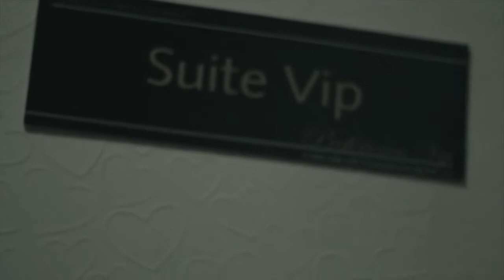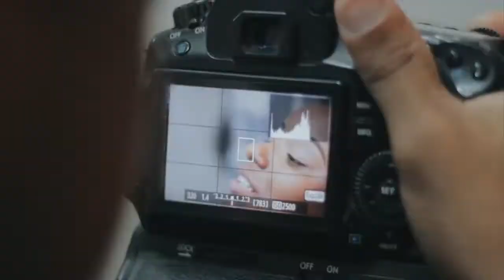Umpouquinhodenos - Etapas do Casamento Fotografando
Feito por: Estúdio Sonho Real Fotografia
Por favor deixem duvidas, sugestões e criticas nos comentários para podermos melhorar!

Estamos abertos a parcerias e amizades sinceras

Se você ainda não é inscrito, clique em inscrever-se e aproveita e clica na engrenagem (ou sininho no celular) para receber uma notificação sempre que sair vídeo novo.
Deixe um comentário cheio de carinho, e também com alguma duvida ou sugestão para um próximo vídeo!

• Viajamos o Cidade (e o mundo!) inteiro para fotografar, então se você quer conhecer mais um pouco do nosso trabalho:

Obrigado pelo carinho e apoio de sempre. Até o próximo vídeo.